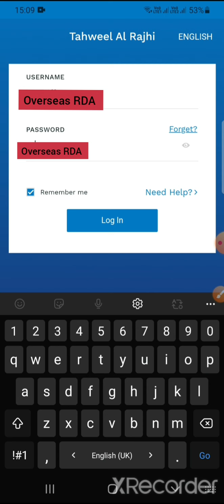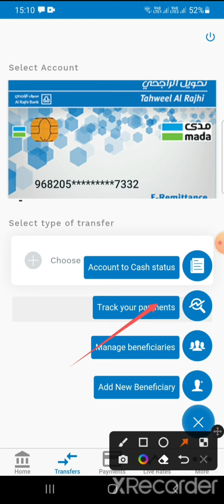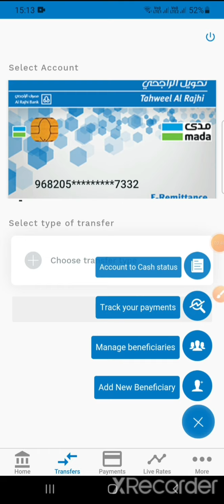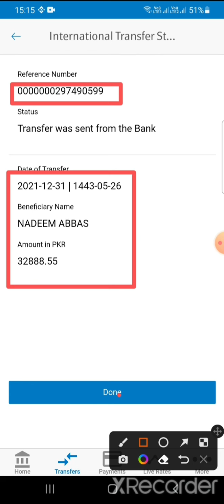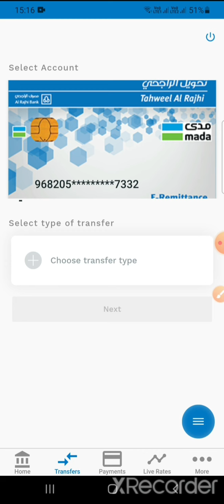Tahweel al rajhi App se Pakistan bhjey gy paise kaise check kare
Pakistan kasi bi Bank 🏦  agr pasie bhje he tu ap check karna chahete he tu ap ko as video me tarqa reference number ki madad se ba ahsani check kr sakthy he..